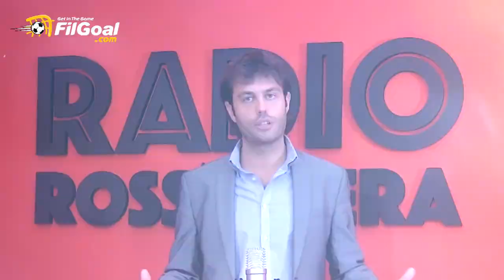دربي الغضب بين ميلان وإنتر في أعين صحفيين ميلانو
دربي الغضب في أعين صحفيين ميلانو

FilGoal.com يرصد لكم أراء صحفيين ميلانو في دربي الغضب بين ميلان وإنتر قبل المباراة يوم السبت المقبل.

الدربي سيقام لأول مرة بدون جمهور